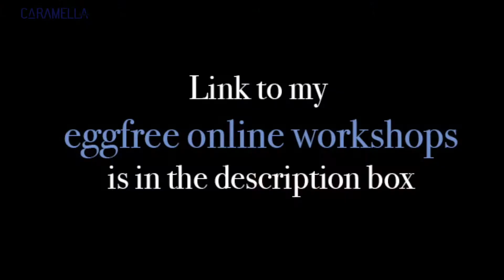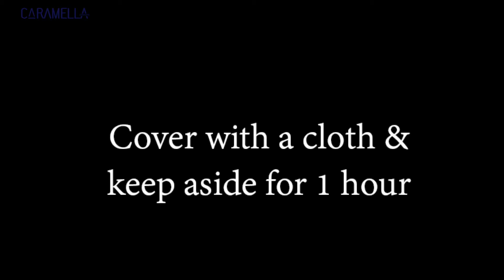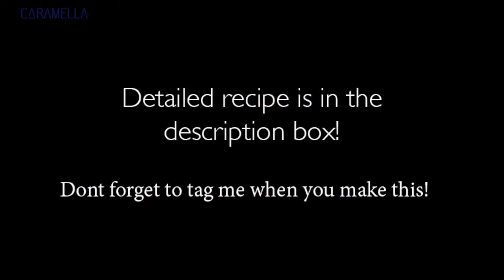Everyday eggless bread | Quarantine bread | Indian bread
Online workshops:
Instamojo.com/caramella

Please read the full post before attempting the recipe! ❤️🌈

Recipe: Everyday bread, my way 🍞

Ingredients:
To make roux -
2 tbsp flour(Maida)
1/4 cup water
1/4 cup milk

To make the dough-
Prepared roux
2 1/3 cup flour(Maida)
1 tbsp sugar
2 tsp instant dey yeast
1/3 cup fresh cream
Milk set A- 1/2 cup
Milk set B- 1/2 cup
Oil- 2 tbsp
Salt-1 tsp

Method:
1. Prepare the roux by adding all the ingredients in a pan and heating over medium flame stirring continuously until thick.
Transfer to a bowl, cover and let it come to room temperature.
2. To make the dough, add all the ingredients except oil into a bowl and knead it into a dough ball.
3. Now transfer to a work surface and knead it for 5- 6 minutes.
4. Add in the oil, and knead for 7-8 minutes
5. Make it into a smooth dough bowl.
6. Transfer to a well oiled bowl, cover and keep in a warm place for an hour.
7. The dough will double.
8. Gently punch the dough down.
9. Transfer into a loaf tin which has been oiled.
10. Cover with a cloth and rest for one hour.
11. After one hour,
Apply a milk wash.
12.bake in a pre heated oven at 180C for 25-30 minutes.
13. When out of the oven, apply melted butter.
14. Let it cool to room temperature.
15. De mould and serve once cool.

Notes:
1.If using active dry yeast, activate it by adding it to warm milk(set B milk, make it warm and add yeast.)
2. This bread is light but rich since we knead with milk.
If you’d like, replace the set B milk with water for a lighter dough.
(The above method is tangzong method and an adaptation of Japanese bread- the original contains yeast.)

Also do tag me, when you bake this beauty! 🌈❤️